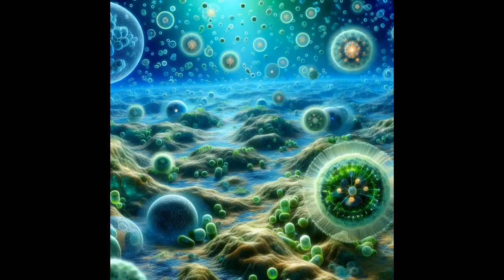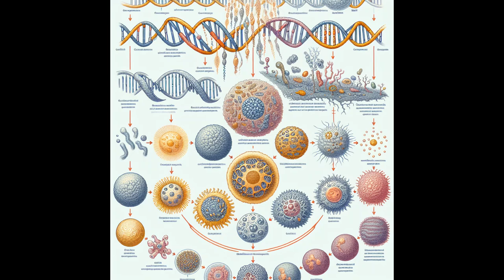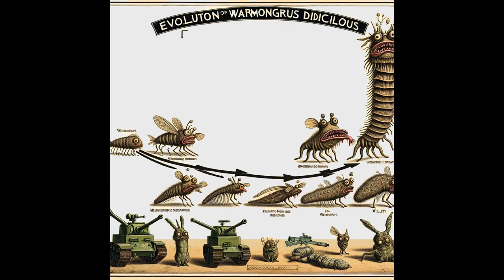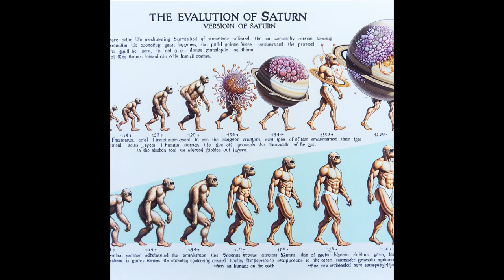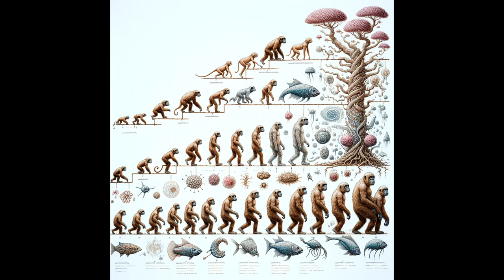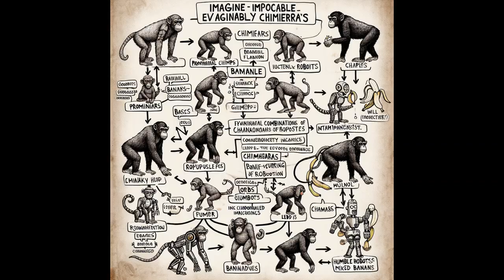The Serendipitous Cacophonies - The United Banana Complex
Several free albums in Bandcamp